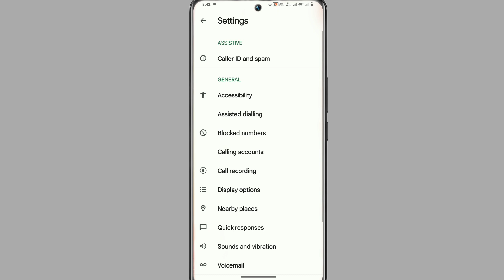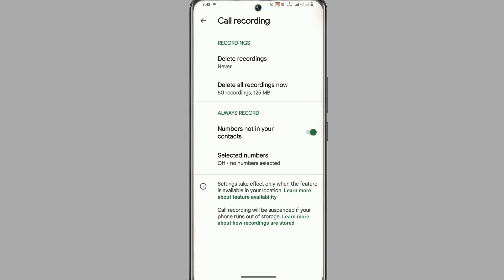Vivo Y01a Call Recording Setting On Kaise Kare । How To Auto Call Recording Setting On Vivo Y01a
My Camera

My Trypod
My Light